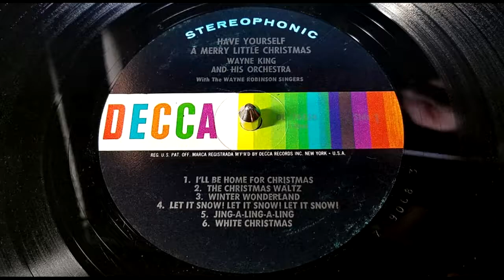Wayne King - Jing-a-Ling-a-Ling (1963)